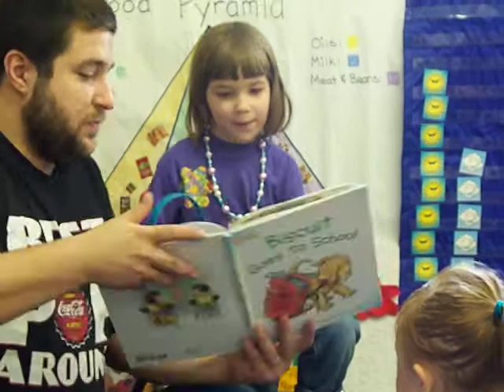Disney reads to her class 5 19 11 004